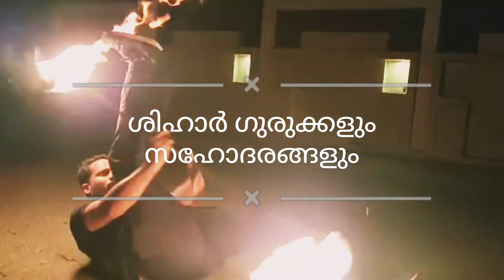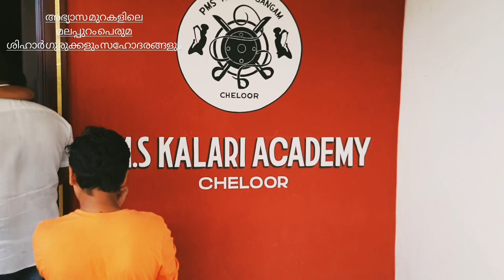Malappuram Peruma , Abyasa Peruma -മലപ്പുറം പെരുമ | അഭ്യാസ പെരുമ